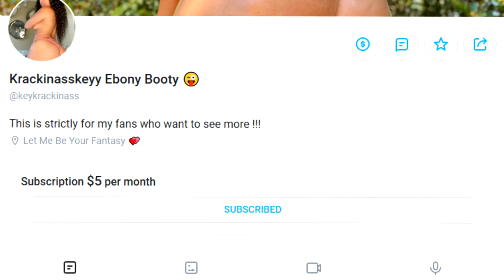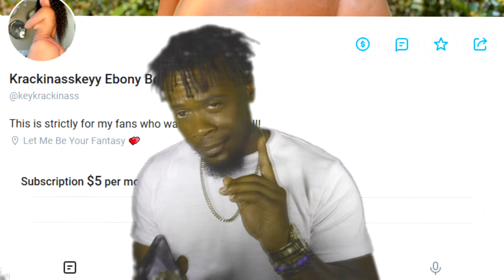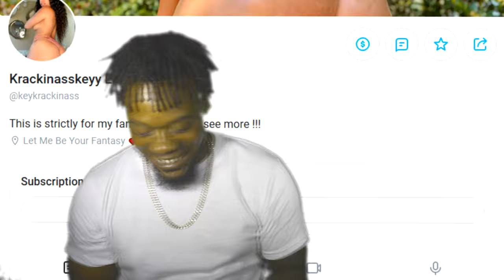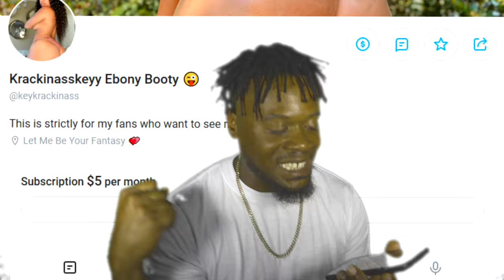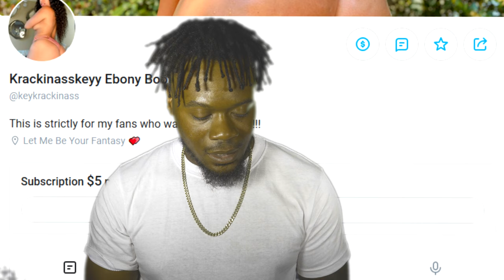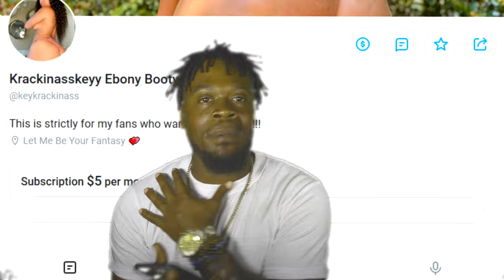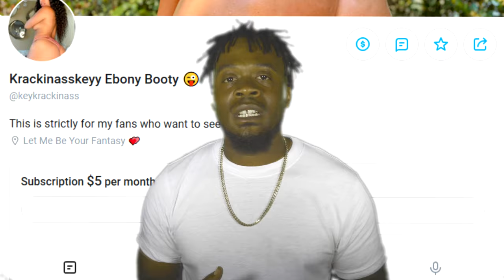OnlyFans Reviews Episode Ten w/ KeyKrackinAss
It's back. On this episode OnlyFans Rewiews we feature Krackinasskey. We go over the price of the account, post frequency, our favorite scenes and least favorite scenes. Find out if her OnlyFans account is worth the monthly purchase.